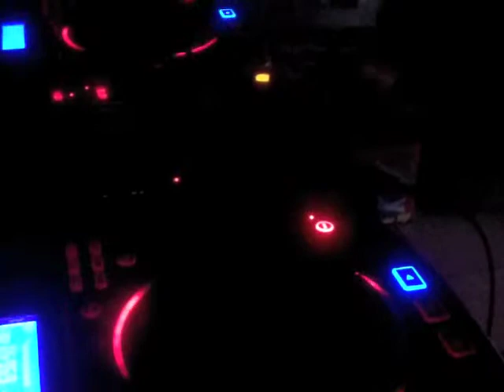Maves At Brau Haus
Dec 5th